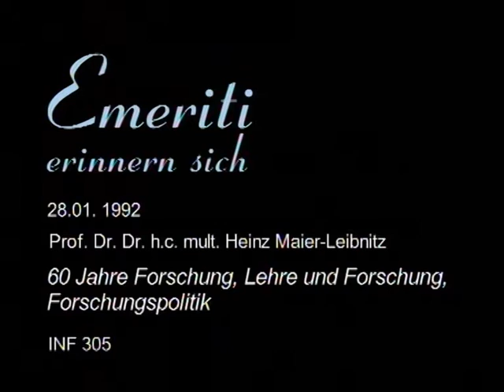Heinz Maier-Leibnitz - 60 Jahre Forschung, Lehre und Forschung, Forschungspolitik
Aus der Serie "Emeriti erinnern sich". Rückblicke auf die Forschung und Lehre von gestern. Vortragsreihe an der Ruprecht-Karls-Universität Heidelberg.

Heinz Maier-Leibnitz (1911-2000) war ein deutscher Physiker. Er begann seine wissenschaftliche Laufbahn am Kaiser-Wilhelm-Institut für medizinische Physik bei Walther Bothe in Heidelberg. Er hielt diesen Vortrag am 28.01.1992 in Heidelberg.

Idee und Moderation : Prof. Otto M. Marx M.D.

Video : Hans-Georg Siebig